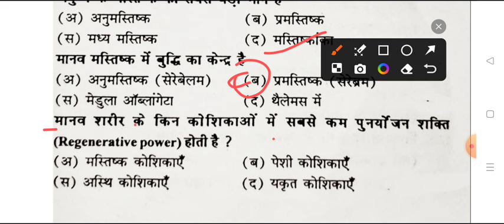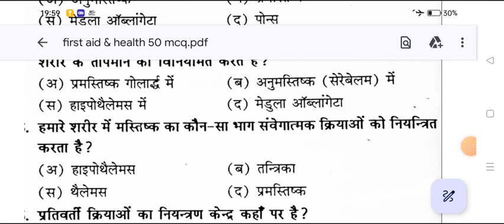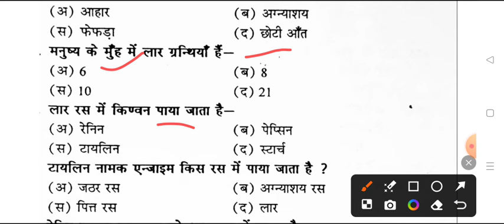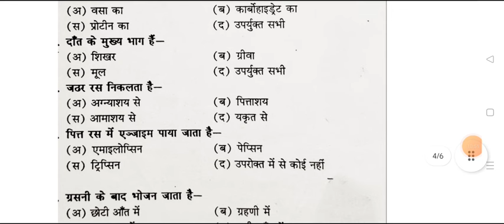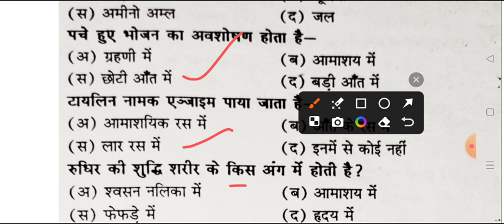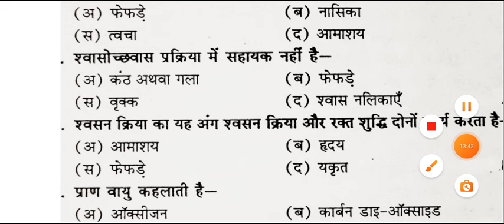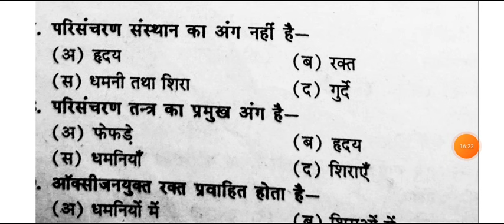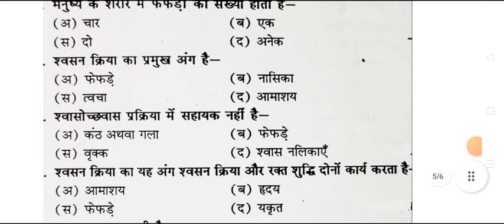First Aid & Health Important Question 2024 | ba bsc bcom 2nd semester co-curricular mcq question pdf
Hello

bundelkhand universtiy jhansi

first aid and health model paper 2024 avadh university
ba 2nd semester first aid question 2024 rohilkhand university
first aid and health ba 1st year 2024 rohilkhand university barely
first aid & heath ba 1st year question 2024 bu
1st aid and health question answers 2024
first aid and health model paper rohilkhand university
1st aid and heath important questions answers avadh university
first aid and health important question pdf dr ram manohar lohiya avadh university
first aid and health ba 2nd semester 2024 avadh university
fast aid and health b.com 2nd semester question paper 2024 rmlau
first aid and health co-curricular solved paper 2024 mjpru
rohilkhand university first aid and health model paper 2024
most important question of first aid and health ayodhya university
firt aid and health exam 2024 mahatma jyotiba phule university barely
avadh university first aid and health question answers pdf 2024
first aid and health most important question for rohilkhand university
csjmu university first aid nd health importnat questions
kanpur university first aid and health exam 2024
fast aid and health exam 2024 rmlau
first aid & health important question answers pdf 2024 rmlau
praygraj university first aid health exam 2024 rmlau
fast aid health question answer b.a 2nd semester avadh university
first aid and health question answers ba 2nd semester ayodhya university
faizabad university first aid and health model paper 2024
ram manohar lohia university first aid question paper 2024
b.sc 2nd semester first aid and health exam 2024 rohilkhand university
b.a 2nd semester first aid and health important question avadh university
first aid and health b.com 2nd semester queston pdf rmlau
first aid and health B.A 2nd semester question answers pdf
first aid and health exam important question pdf  ayodhya university
 ba 2nd semester first aid and health question paper ram manohar lohiya
first aid and health top 100 mcq question pdf 2024 awadh university